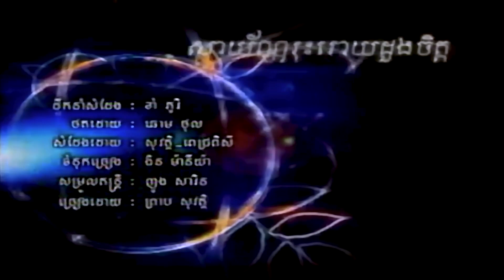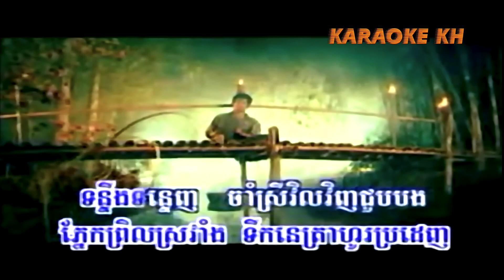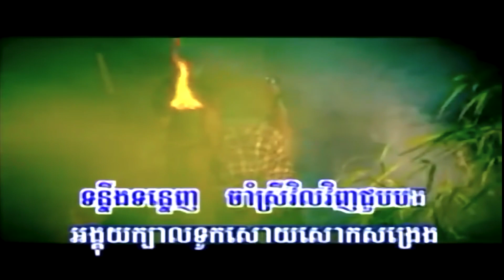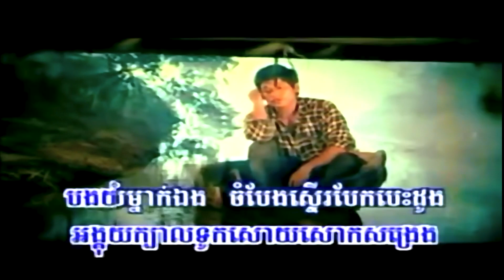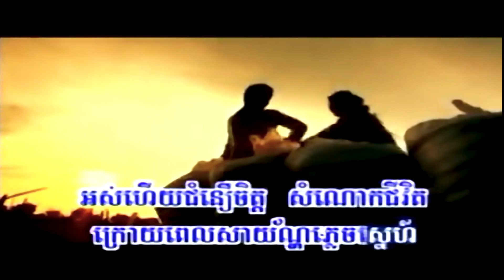សាយ័ណ្ហរុះរោយដួងចិត្ត (ព្រាប សុវត្ថិ), ភ្លេងសុទ្ធ, MV Karaoke, RHM CD Vol 331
Title: សាយ័ណ្ហរុះរោយដួងចិត្ត
Sayon Ros Roy Doung Chet, Sayon Ros Roy Doung Chet Karaoke,